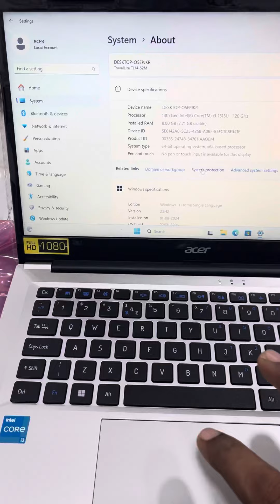ACER TRAVEL LITE 3 years wty 13th GEN LAPTOP